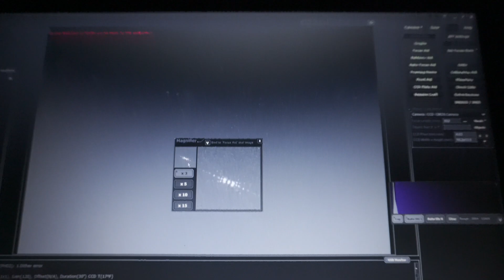Astrophotography: FIRST LIGHT with the Rokinon 135mm, and Star Adventurer Pro 2i star tracker!!!!!!!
jUST waTCH you WILL SEe.

Star adventurer pro 2i, ZWO ASI 294MC Pro, Triad Ultra Filter, Rokinon 135mm F2. Astrophotography, astronomy, space photography.